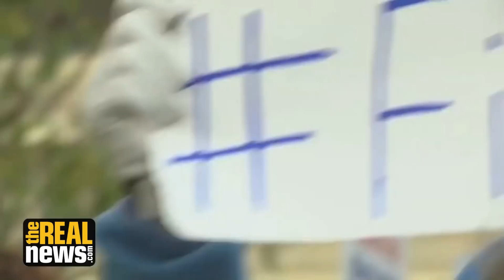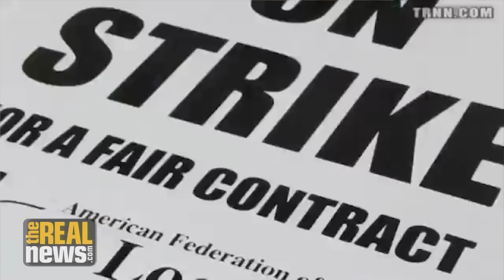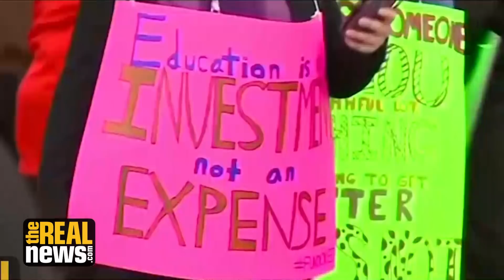Teacher Strikes Continue to Spread - A Symptom of Public Education Underfunding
Teacher strikes continue to spread: from West Virginia, to Kentucky, to Arizona, to Oklahoma, and now to Colorado. However, they are not just about pay - they are a result of systematic tax cuts designed to decimate public education, says Negin Owliaei of the Institute for Policy Studies